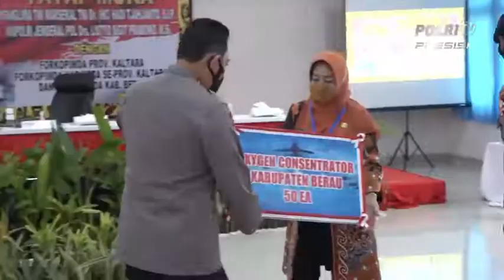Panglima TNI Marsekal TNI bersama Kapolri Meninjau Penanganan Covid-19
Panglima TNI Marsekal TNI Hadi Tjahjanto bersama Kapolri Jenderal Polisi Listyo Sigit Prabowo meninjau penanganan Covid-19 di Makassar Sulawesi Selatan dan Kalimantan Utara. Kunjungannya dilakukan untuk memastikan penanganan Covid-19 berjalan maksimal